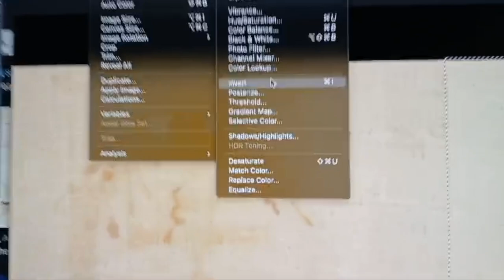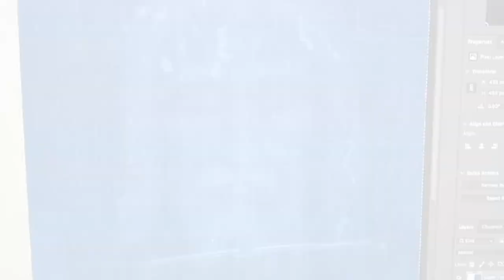CRISTO ES LA RESPUESTA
Corito Cristiano, Cantado por Carlos Calera.